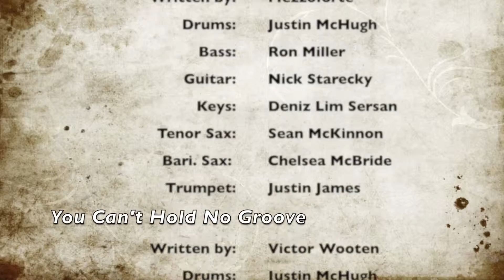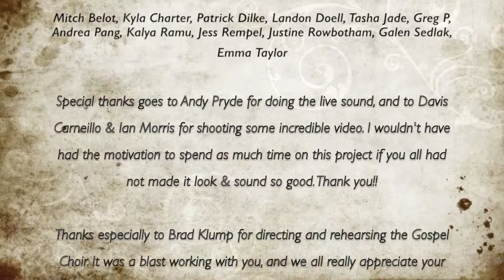Gospel Medley - Israel Houghton, Hezekiah Walker, Sly Stone (Presented by Miller'sMusic)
Miller'sMusic presents "You are the Show": A interactive musical experience dedicated to the idea of an inclusive musical atmosphere. Performance combined with participation is one of the most effective methods of engaging an audience, and through an (arguably) eclectic selection of pieces (involving everything from stories to  instantaneous group composition), Ron tries to create an atmosphere in which musician and non-musician alike can find common ground, and enjoy the show. After all, You are the Show.

All video / audio editing, mixing & mastering done by Ron Miller. Thanks to Ian Morris for the footage and to Andy Pryde for the live recording.